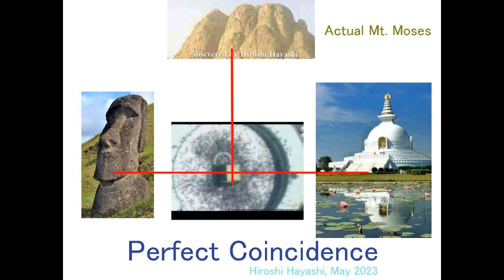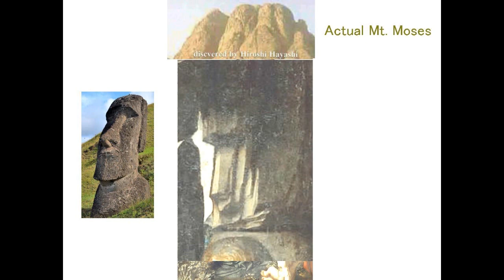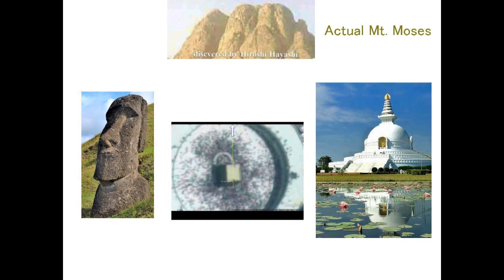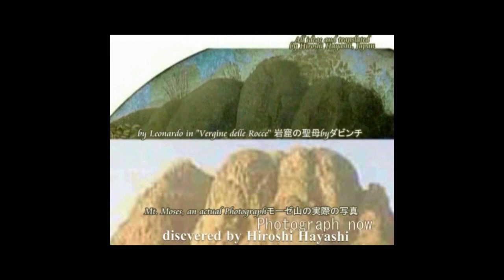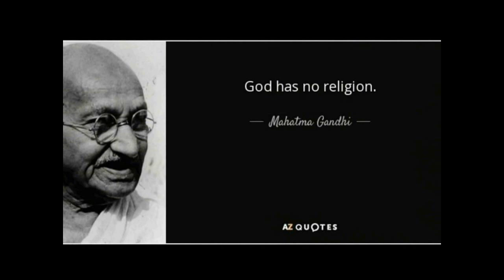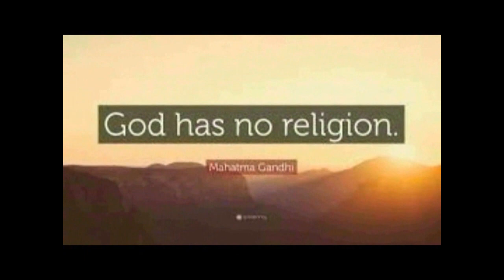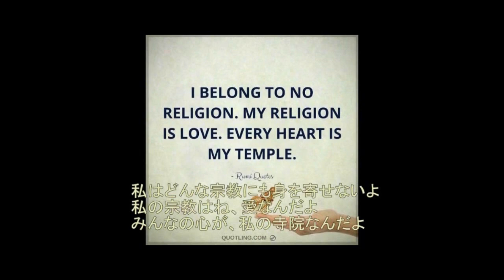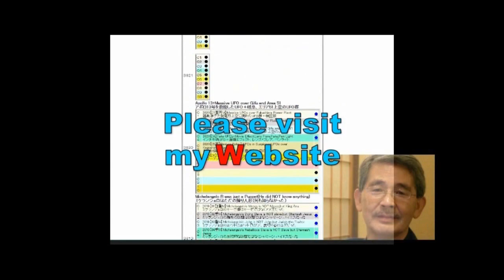4321【22R】Buddha's Hand+Islam,Buddhism,Marianism in Virgin of Rocks岩窟の聖母の中のブッダの手と顔、イスラム教とマリア教＋宗教はひとつH